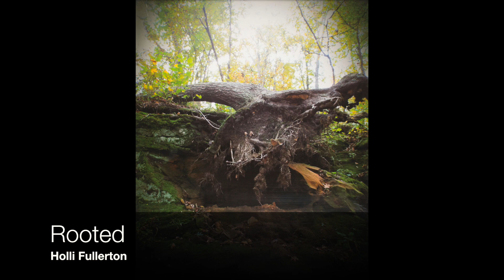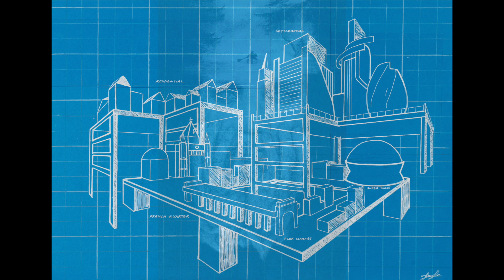2018 Congressional Art Competition Slideshow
The Congressional Institute is pleased to join Members of Congress in honoring the artistic achievements of American high school students who participated in the 2018 Congressional Art Competition. Each year, a Republican and a Democratic Member of Congress are selected as co-chairs. This year’s co-chairs are Rep. Joyce Beatty (D-OH 3) and Rep. Steve Stivers (R-OH 15). The 2018 competition features artists from 428 congressional districts. Each Member’s office determines how winners will be selected, and it solely up to the discretion of each Representative whether to submit winning pieces to hang in the Cannon Tunnel for one year. Congratulations to all the winners, and many thanks to Rep. Beatty and Rep. Stivers for serving as co-chairs!